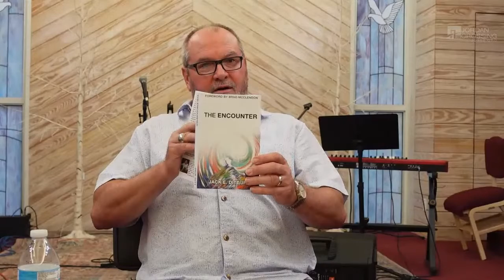School of the Spirit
Following the Spirit | SOS | Aug 26, 2022 with Jack Ditt